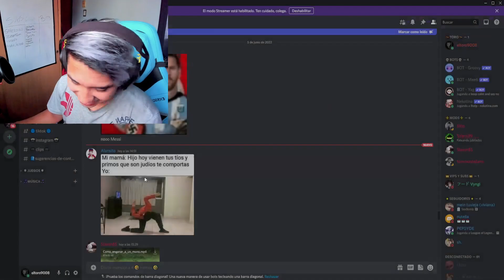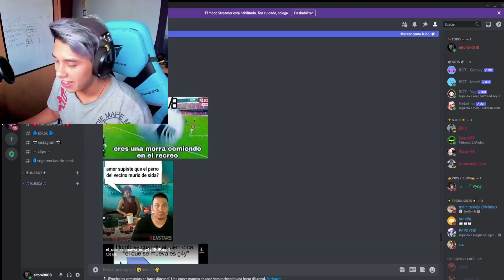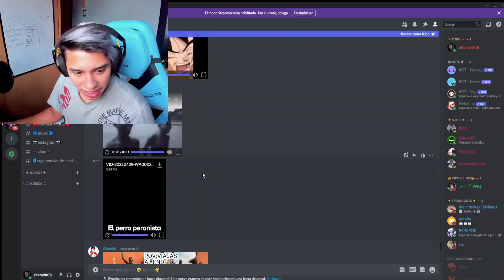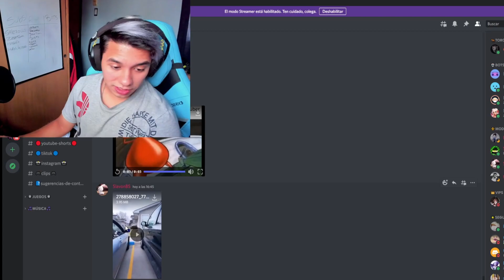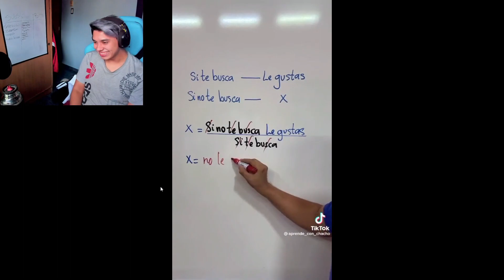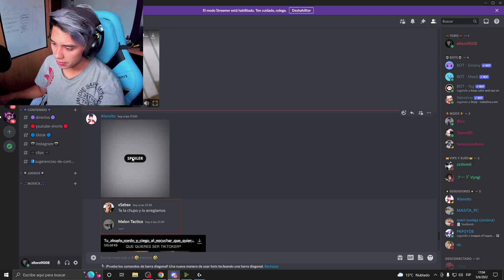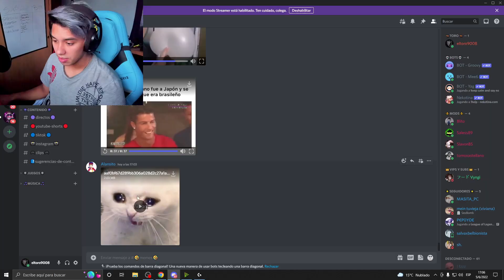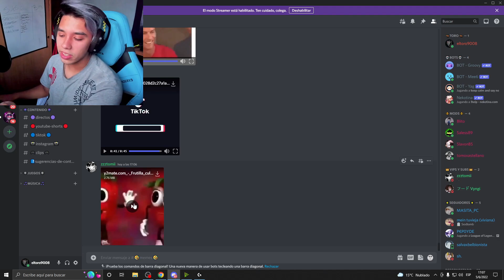REACCIONANDO A MEMES DE DISCORD🤣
MIRANDO LOS MEMES QUE PASAN MIS SEGUIDORES!!!